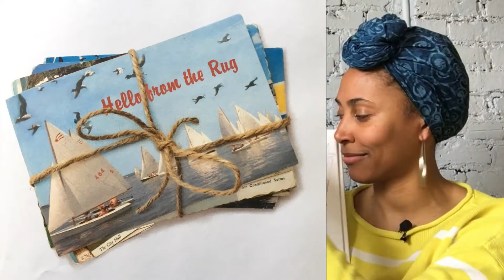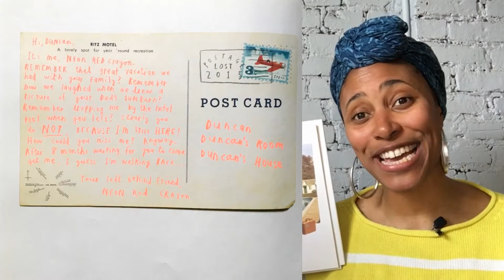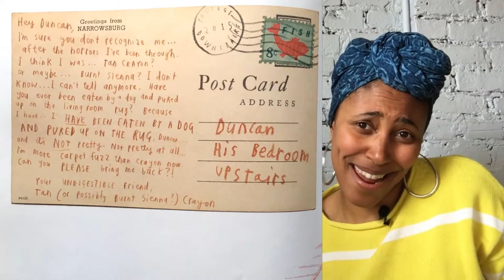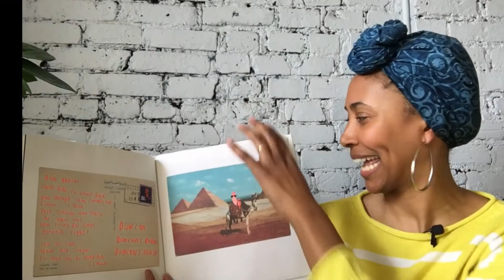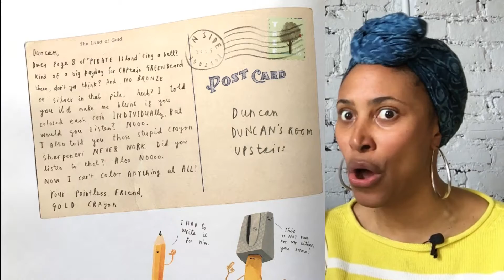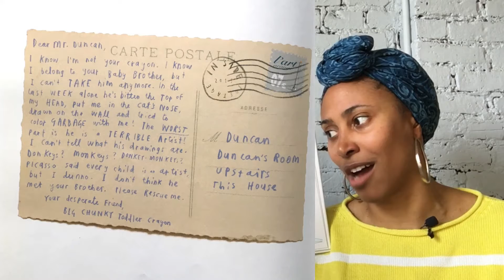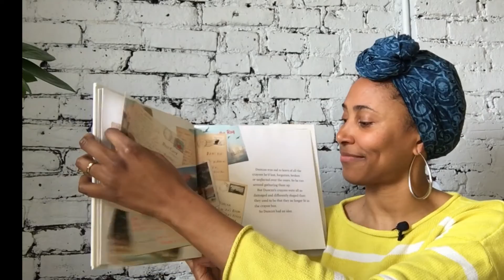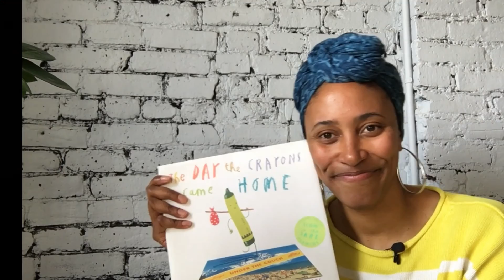Storytime: The Day the Crayons Came Home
Every evening, Extreme Kids & Crew will be bringing you a bedtime story from our collection, featuring the staff you know in addition to well-known and not so well-known people in our community. Tonight, Senior Director of Development Leigh Reid will be reading “The Day the Crayons came Home”.

Written by Drew Daywalt.
Illustrated by Oliver Jeffers.
Published by Philomel Books.